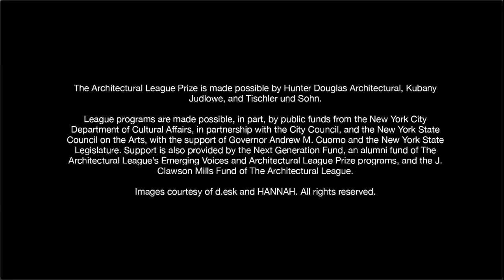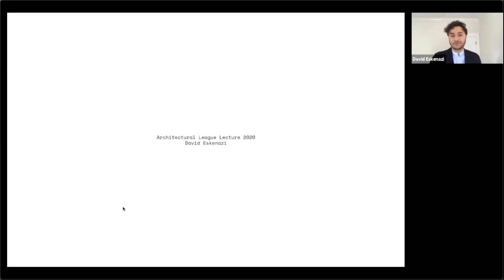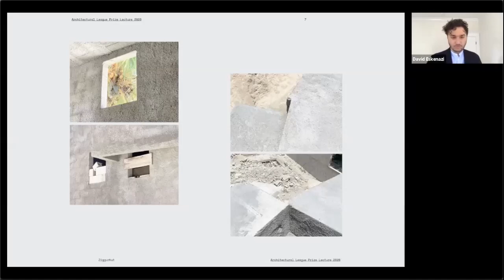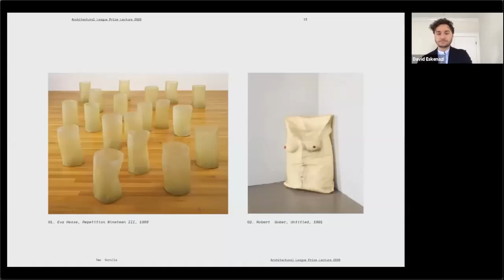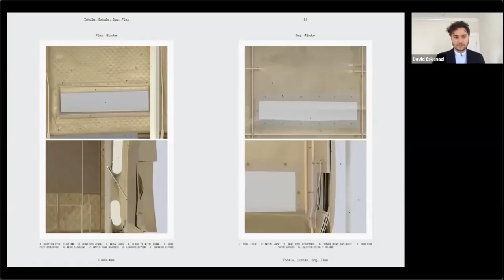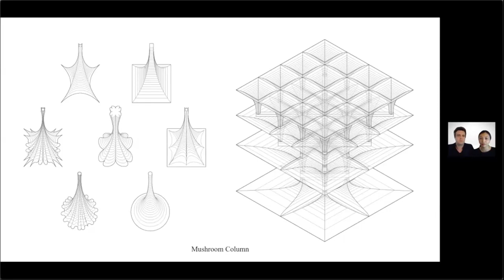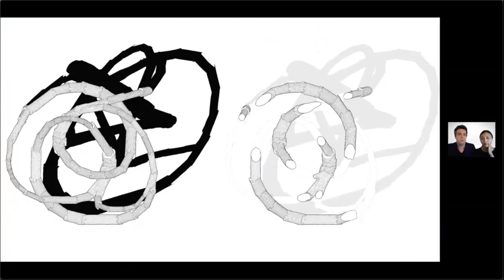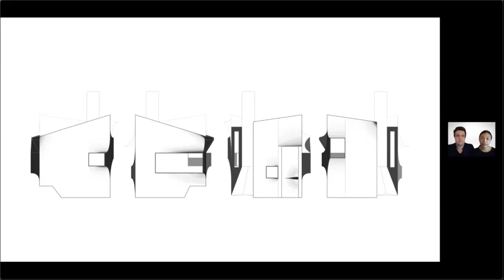League Prize 2020 Online Lecture Series: Night 2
The second in a three-part online lecture series featuring the 2020 winners with David Eskenazi of d.esk and Leslie Lok and Sasa Zivkovic of HANNAH.